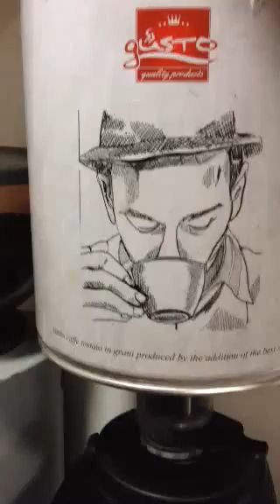how to make a Freddo Espresso (GUSTO-Filosofia)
Italian taste with Greek style !!!

You need :

a)   5 big ice cubes (2 with stirring and 3 in the glass)
b)   15 gr. ground espresso Gusto Filosofia
c)   and good luck

(coming soon)